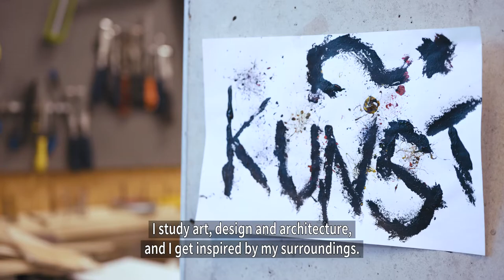Faerder Technical Highschool - by White Arkitekter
Three years ago we completed Faerder technical high school, a new secondary education vocational college located on the portside of Tønsberg, Norway’s oldest village.
The school combines three existing schools under one roof in a state of the art new building combining academic  education, design and building trades, automotive mechanics and engineering.

What did a new school mean for the students in Tønsberg?
The school went from having the poorest results in the county of Vestfold to score above average, managing to attract high performing applicants.

“The school now serves as a meeting place in itself and with the surrounding community. The atmosphere in the school has gone from the air of trepidation to more collegiate. Vandalism has gone from being a major issue to being virtually non-existent. Its reputation went from negative to very positive and students and staff are proud of their school”, says Stig Larsen, head of administration.

Film by: Mats Ek & Anton Almqvist